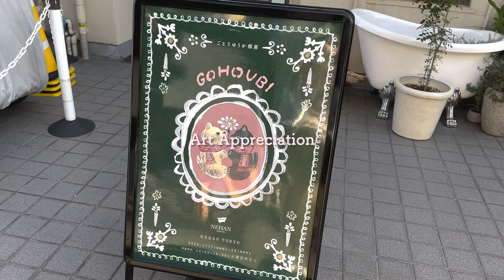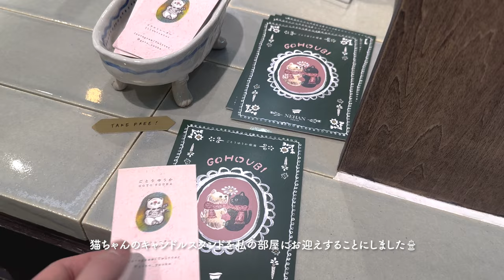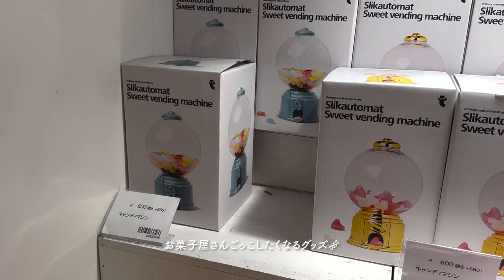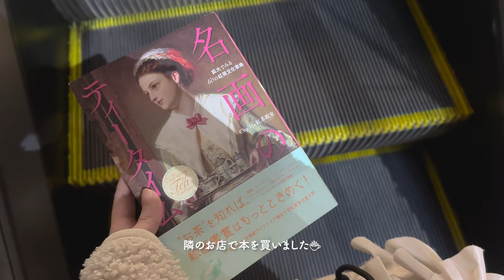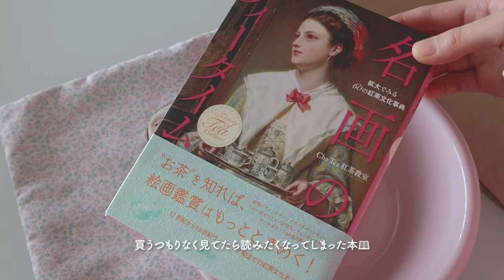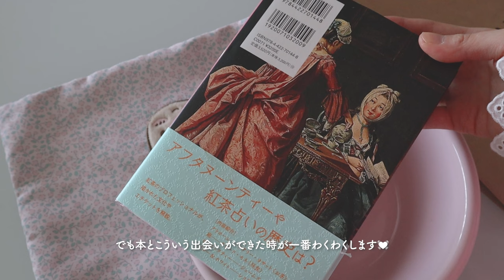【Daily Vlog】バレンタイングッズを買ってブラウニーを作る週末🧸｜原宿ショッピング｜フレンチトースト｜Flying Tiger 購入品｜アート🌼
原宿でたくさんお買い物をして、くまのブラウニーを作りました🍫可愛いバレンタイングッズやアート、キッチン雑貨とたくさん出会えた週末💘何度も作っているお気に入りのブラウニーのレシピも紹介してます😌

🧁ブラウニーレシピ(18cm×18cmスクエア型)
・卵 2個
・砂糖 50g
・牛乳 30g

①小さく割ったチョコレートとバターをボウルに入れて湯煎で溶かす
②①に卵をひとつずついれてその都度よく混ぜる
③砂糖と牛乳をいれて混ぜる
④薄力粉とココアを合わせてふるい入れて混ぜる
⑤型に流し入れ、ビスケットを並べてデコレーションシュガーをかける
⑥170℃に予熱したオーブンで約18分焼く
⑦粗熱が取れたらカットして完成！

🧸チャプター
00:00 オープニング
00:40 フレンチトースト
06:08 原宿
10:31 購入品
13:34 ブラウニー作り

こんにちは！るいです👩‍🍳
お立ち寄りくださりありがとうございます💐よかったらのんびりしていってくださいね🧁